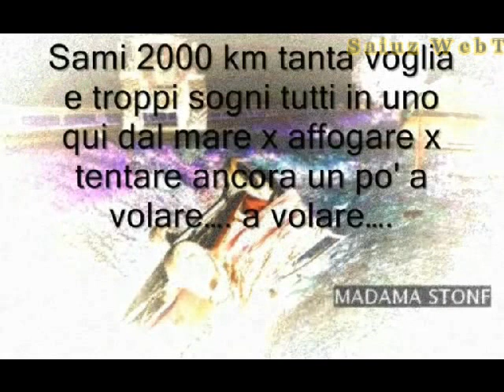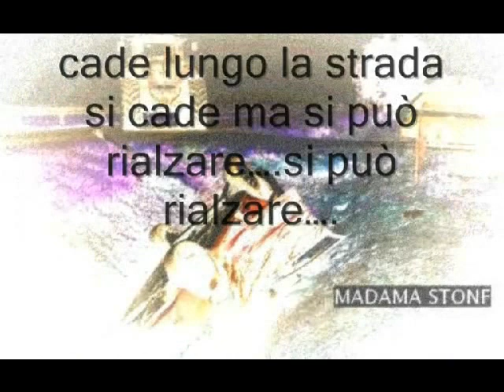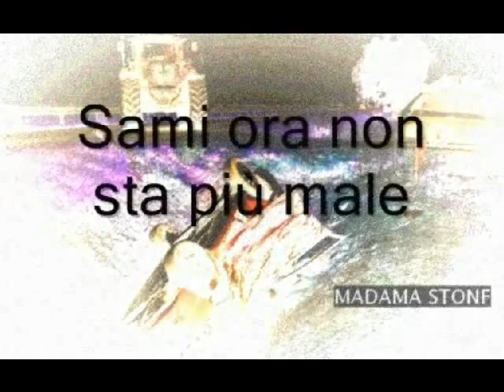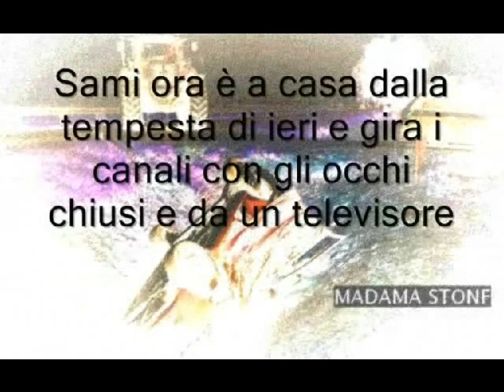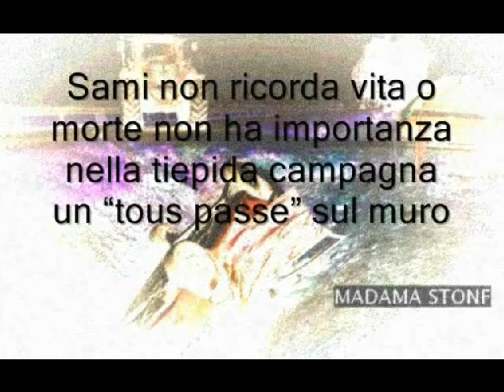I Due Compari del 22/10/2012 ospiti i Madama Stonf